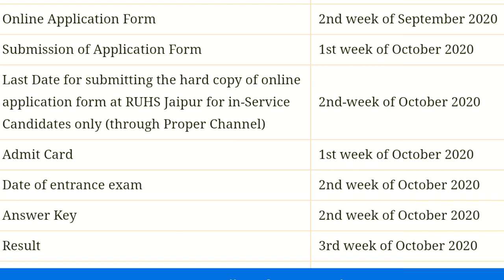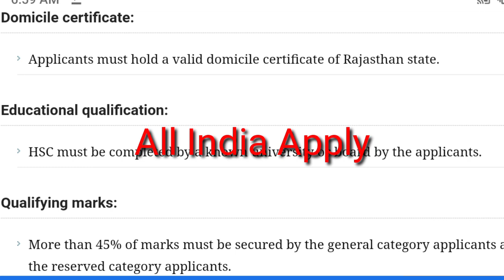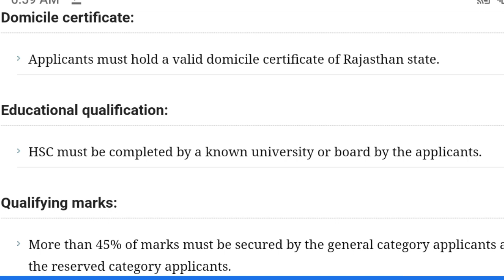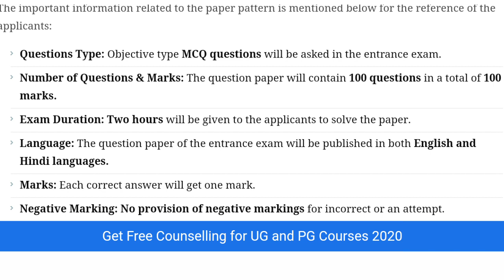RUHS BSC NURSING PRE EXAM DATE 2020-21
practice questions

online Class:-

old questions pepper:-

ruhs
RAJASTHAN BSC nursing
ruhs
ruhs application form
ruhs pre exam
ruhs entrance exam
ruhs entrance
RUHS BSC nursing
ruhs entrance